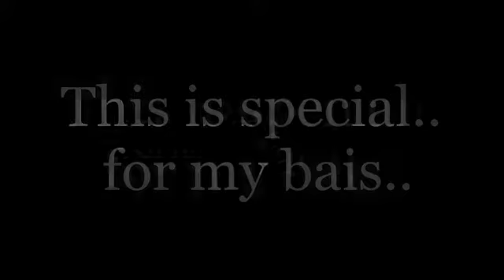Just the way you are